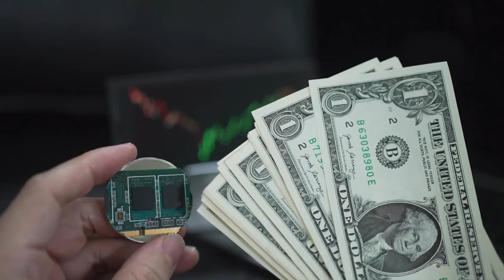Financial fredom 4 dummies 1+1=success Alux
Flipping rocks striking gold one day at a time 100% god in mind call it what you will but it aint a crime… e-commerce affiliate market adsense @Jeff-westley.myspreadshop.com investingstock market news#jefeelitAluxJeff-westley.my spreadshirtpersonal finance

YouTube just updated its rules behind what is considered advertiser-friendly. These new updates could cause some of your videos to get demonetized but make some of your videos eligible now. Here is everything that you need to know.

We hope you give it a try and remember, it's free to install